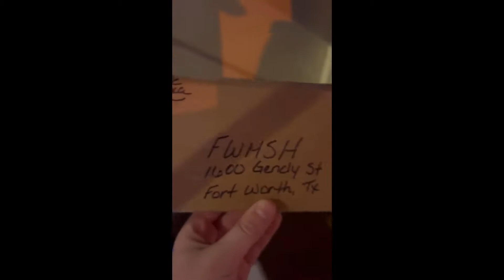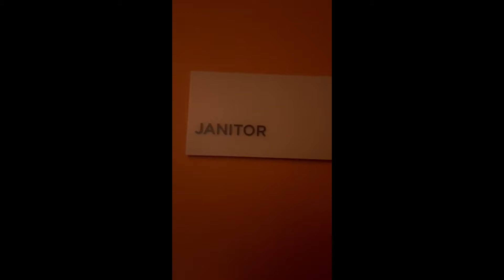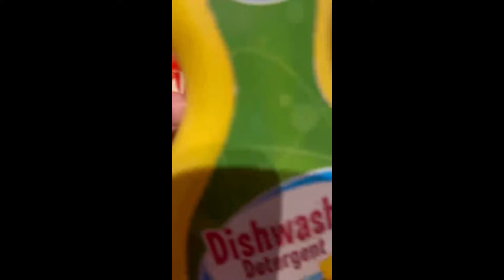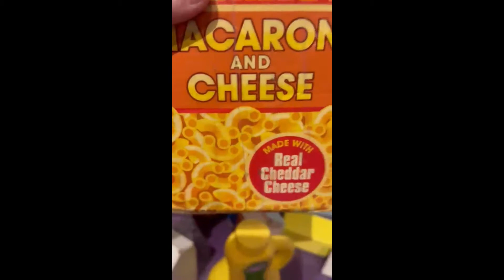Zeke and Hay at the museum (featuring the first special guest star Camden)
Today Zeke and Hay joined with our first special guest star to visit the museum of science and history, learning interesting facts like how you don't get impaled while laying on a bed of nails, black holes, and of course laying waste to the kid's mall. Enjoy!

Special thanks to Hayden for editing this video and making my new intro!